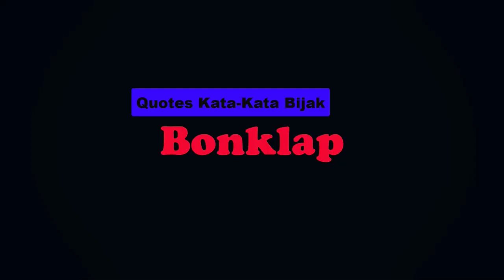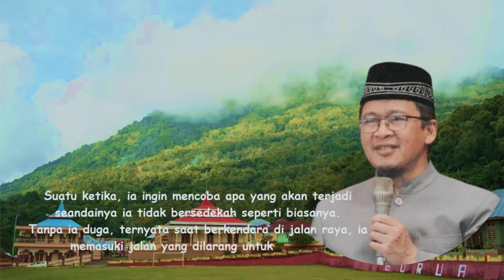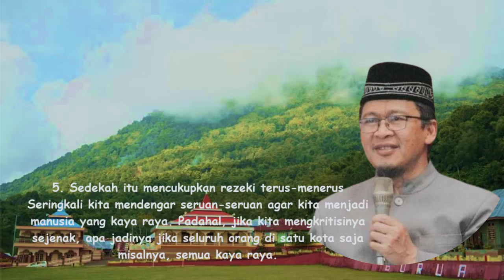5 Manfaat Dahsyat Sedekah, Aa Gym#quotes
Ceramah Aa Gym berjudul 5 Manfaat Dahsyat Sedekah, beliau secara gamblang menjelaskan bagaimana dahsyatnya manfaat sedekah.
Agar lebih jelasnya silahkan simak videonya hingga selesai, semoga bermanfaat ...